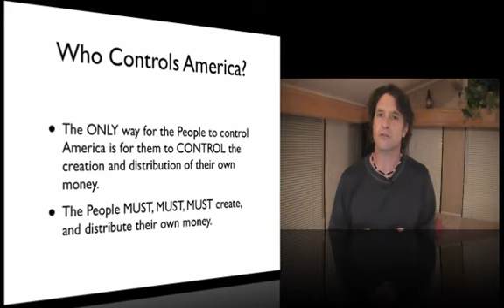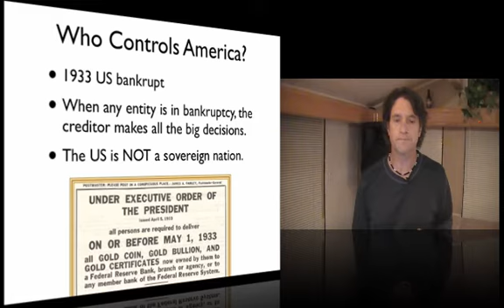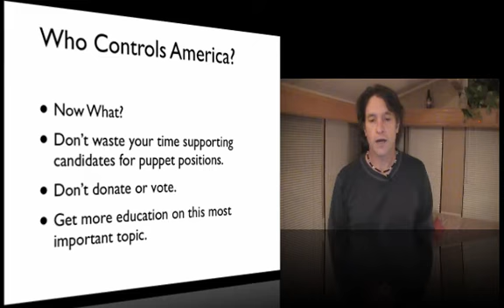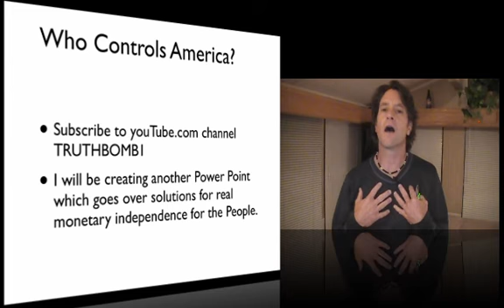Occupy Wall St? But who Controls America? PartIII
Is the 1% found in Wall Street, Washington, the Fed or somewhere else?